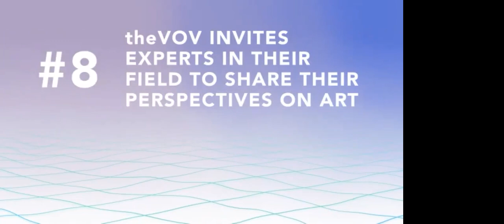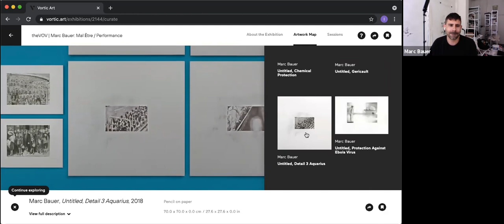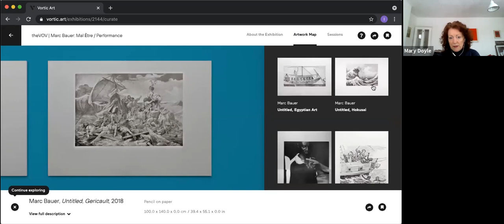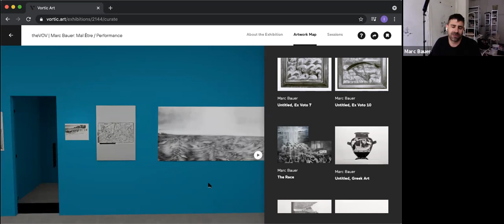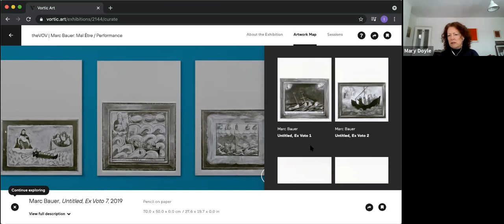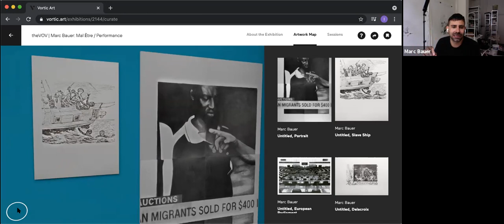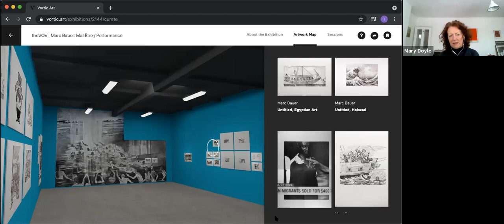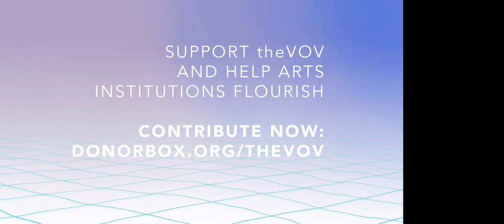theVOV: Lunchtime Tour of Marc Bauer: Mal Ȇtre/Performance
Join artist Marc Bauer and Co-Director of Drawing Room Mary Doyle as they take us on a tour of Drawing Room’s virtual exhibition ‘Mal Ȇtre/Performance (2019)’.